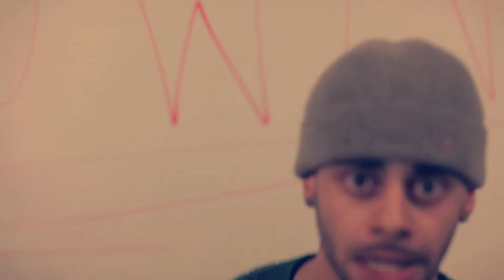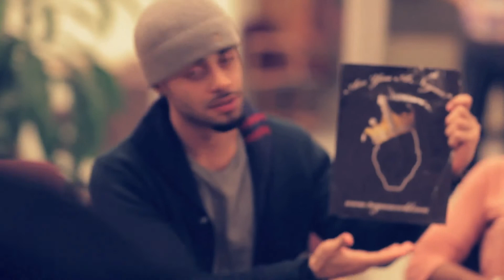18 DECLARATIONS OF HIP HOP PEACE PART II | HIP HOP SAVES LIVES | NEGUSWORLD